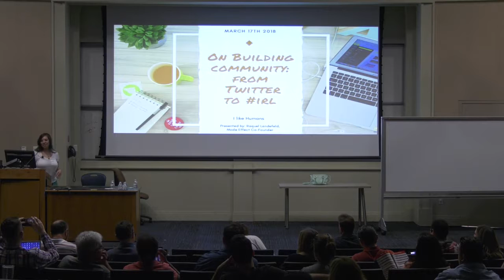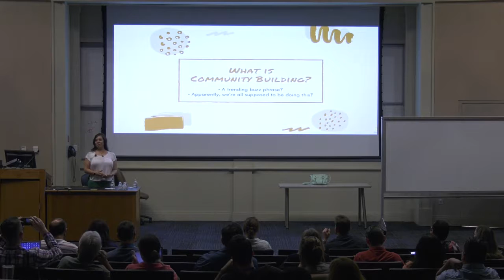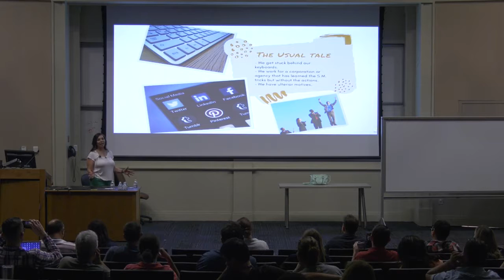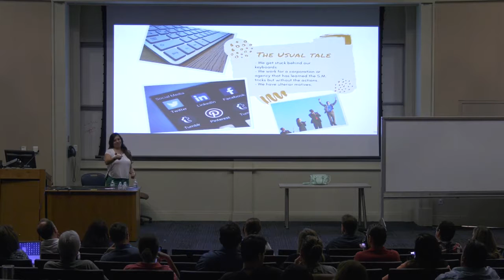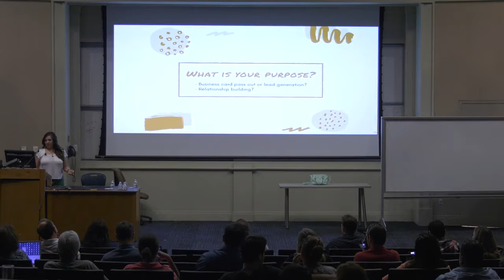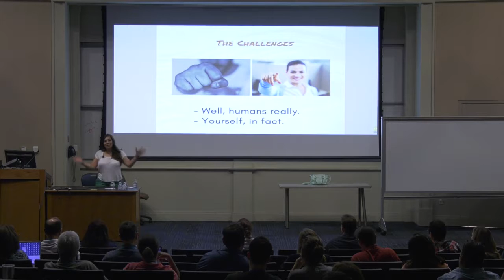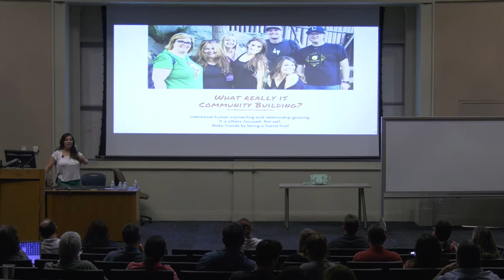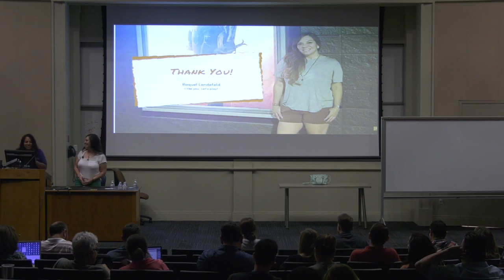Raquel Landefeld: On Building Community From Twitter to IRL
This talk will provide examples and how-tos on the community building in real life. We will go into social media platforms and how it’s a start, but then we’ll dive deeper into IRL engagement; What does this look like? How can one start?
Also, this talk will go into the importance of community & how intentionally building community will directly affect the social trajectory of our neighborhoods all the way up to our nation.